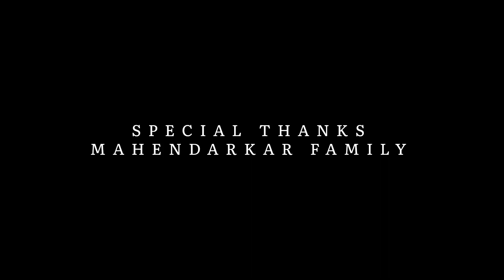Sidilu Mallikarjuna | End of Trekking | - vlog 03 | Bettadapura | ಬೆಟ್ಟದಪುರ | ಸಿಡಿಲು ಮಲ್ಲಿಕಾರ್ಜುನ